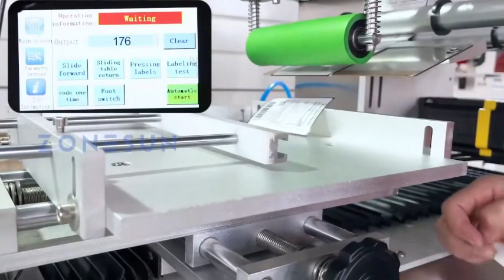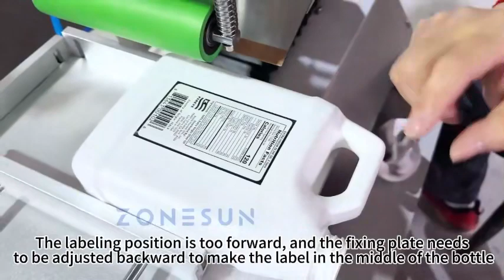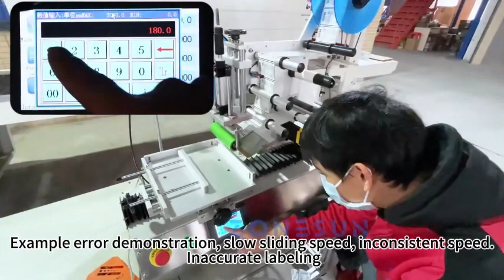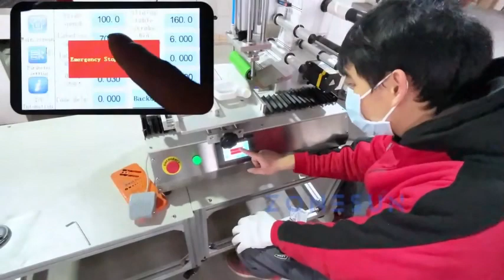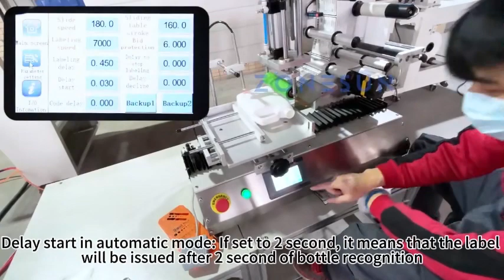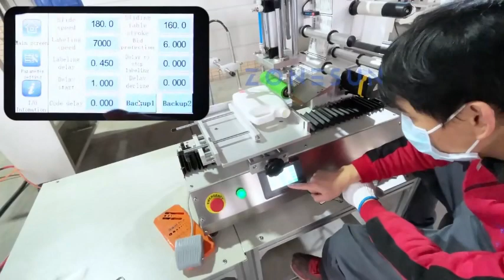How To Quick Set ZS-TB180 Labeling Machine